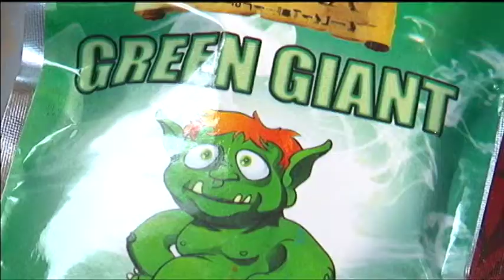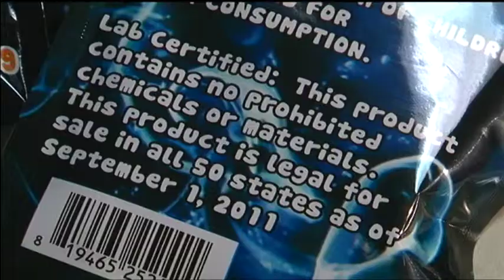APD Links Synthetic Marijuana Overdoses to Dallas